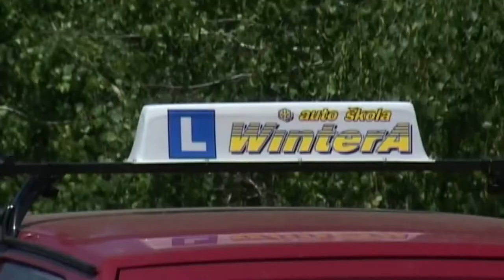NOVI POLIGON ZA OBUKU VOZAČA U PIROTU